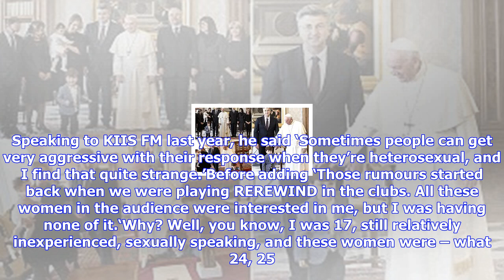Breaking News | Craig david addresses persistent rumours that he's gay: 'i shouldn't have to state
Craig david addresses persistent rumours that he's gay: 'i shouldn't have to state that i'm heteroual'

Craig David has blasted longtime rumours that he’s gay – branding speculation into his sexuality as ...